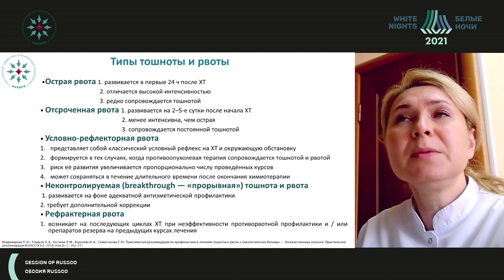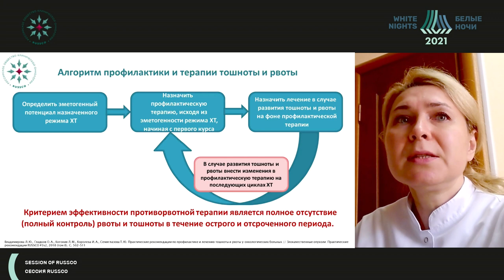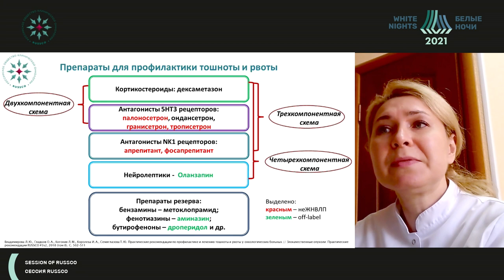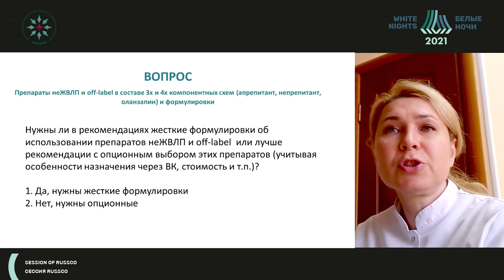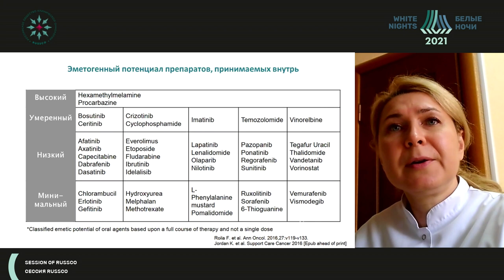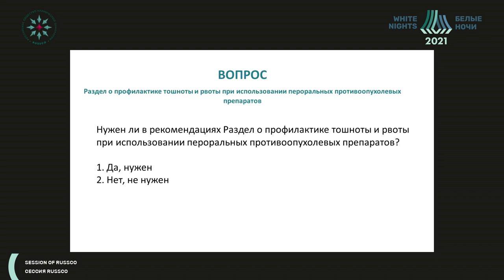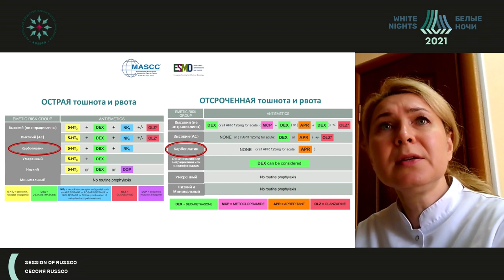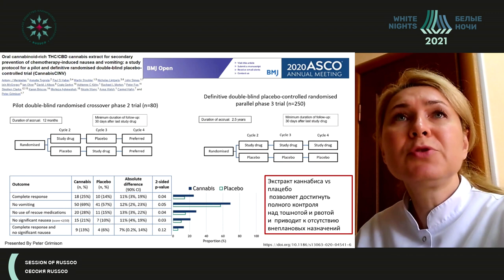Профилактика и лечение тошноты и рвоты (Владимирова Л.Ю.)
Владимирова Любовь Юрьевна - заведующий отделением противоопухолевой лекарственной терапии №1, врач-онколог  ФГБУ «НМИЦ онкологии» Минздрава России,  д.м.н., профессор,  член правления RUSSCO, член международных онкологических обществ ASCO, ESMO, IASLC, г. Ростов-на-Дону